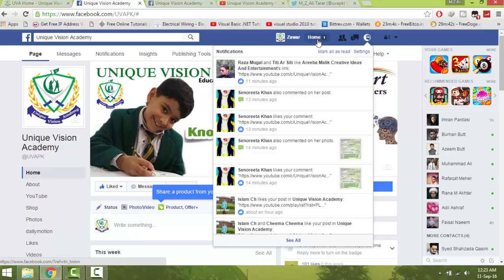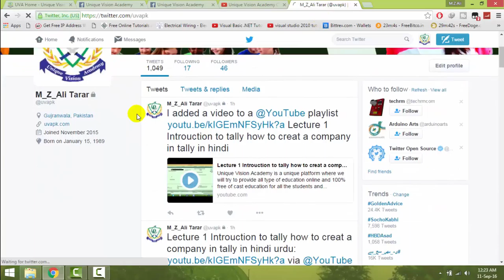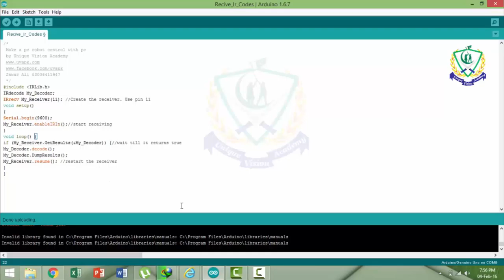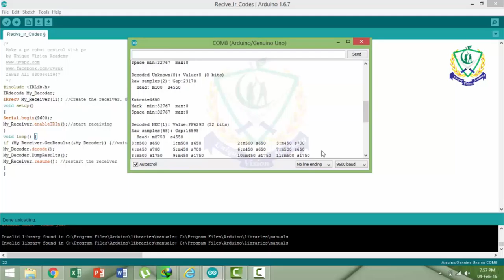Lecture 36 Arduino tutorial How to decode ir remote control find hex code